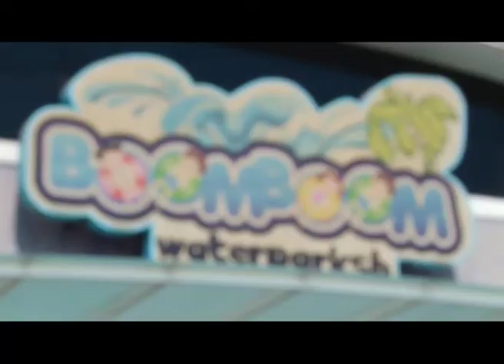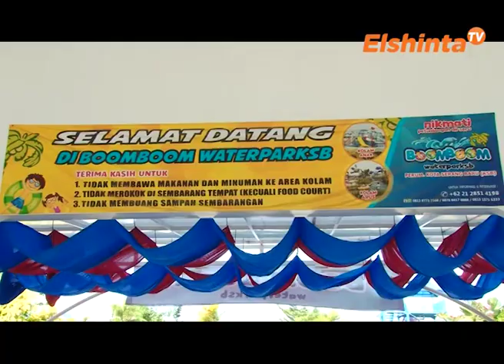Jalan Jalan - Boom bomm Bekasi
Liburan akhir pekan dengan basah basahan, tapi tetap bersahabat di kantong. Jalan Jalan yuuk bareng hari Sabtu 09:00 WIB & Minggu 18:30 WIB